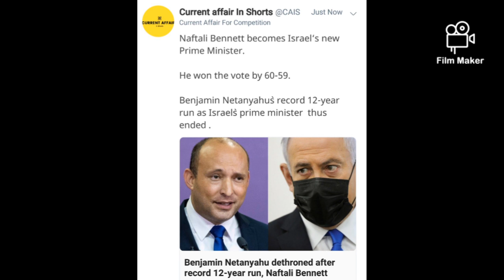Naftali Bennett becomes new prime minister of Israel.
watch other videos for more daily current affairs updates.